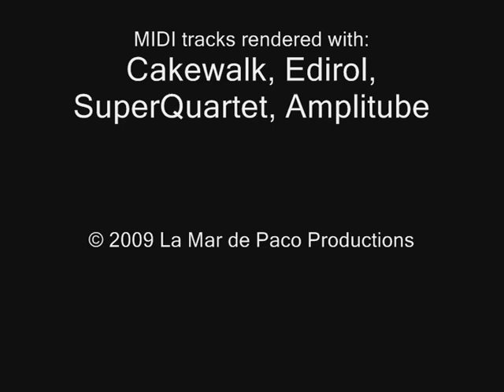A Kind of Magic - Bass Cover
My version of the bassline of Queen's 1986 hit "A Kind of Magic", performed with my Alembic Essence bass guitar over a custom-rendered MIDI backing track.

"A Kind of Magic" was originally composed by Queen's Drummer Roger Taylor for the film "Highlander".  Produced by Queen and David Richards, the single was released on march 17, 1986 and reached number 3 in the Singles Chart of the United Kingdom.

Although Taylor wrote the melody and the harmonization of the song, Freddie Mercury composed the bassline and introduced structural changes in the original composition.

John Deacon, bassist of Queen, performed the bass part in the original recording of the song.

Mi versión de la línea de bajo del éxito de Queen "A Kind of Magic", interpretada con mi bajo Alembic Essence sobre una "backing track" realizada a partir de un fichero MIDI.

"A Kind of Magic" fue compuesta originalmente por el batería de Queen, Roger Taylor, para la película "Los Inmortales".  Producido por Queen y David Richards, el sencillo fue lanzado al mercado el 17 de marzo de 1986 y alcanzó la tercera posición en la lista de sencillos del Reino Unido.

Aunque Taylor escribió la melodía ya la armonización de la canción, la línea de bajo fue compuesta por Freddie Mercury, quien además realizó cambios en la estructura de la composición original.

John Deacon, bajista de Queen, interpretó la partitura original para bajo en la grabación.